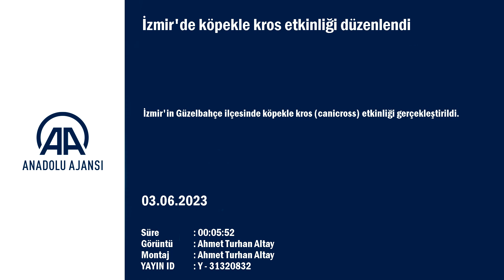İzmir'de köpekle kros etkinliği düzenlendi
İzmir'in Güzelbahçe ilçesinde köpekle kros (canicross) etkinliği gerçekleştirildi. Yaka Mahallesi'ndeki orman yolunda Bobyland Spor Kulübü tarafından düzenlenen organizasyonda, 32 köpekle 50'nin üzerinde katılımcı yer aldı